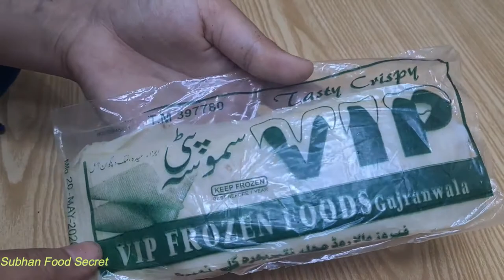Chicken Samosa Recipe|Special Ramadan Recipe|CRISPY CHICKEN SAMOSA|How to make smosa folding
Hi guys aj ki si video main hum ap doston k liye ly kar ay hain chiken smosa ki ak bhut hi zbradst c recipe is ko bnana bhut zyada asan ha or bhut  kmm time main bn k tyar ho jaty hain ye special ramzan recipe ha crispy soma aap apny ghr pr bhut easly bna skty hain or aj main apko btaon gi k ap somosa ko fold kasy kry gy or is main kitni feeling bhrni ha apko sari baten aj is recipe main disscus kry gy ap is video ko full watch kriye ga apko asani sy pta chl jay g apko apny ghr main smosy kasy bnany hain or bzar sy ap biqul b nai ly kr ay gy ap plz video ko like krty rha kry or chanel ko subscribe zroor kr dijiye ga ,ujy ap k feed back ka intzar rhy ga or mujy comment section main btaty rha kry k apko video kasi lgti ha main ap k har comment ka jwb da krti hn or mujy ap k comment prhn bhut hi acha lgta ha
Subhan food Secrets is all about Village foods, Street foods,Travel foods, Hotel foods.

10 Minute Chicken Recipe || Quick & Easy Chicken Recipe By Subhan Food Secrets

chickensmosa#somosafolding#